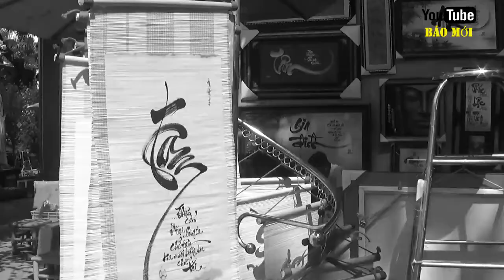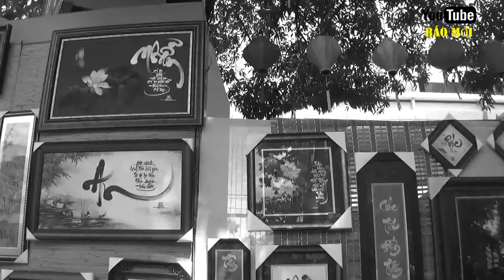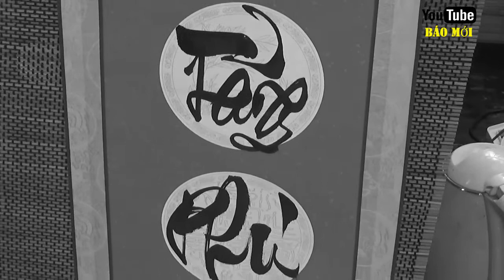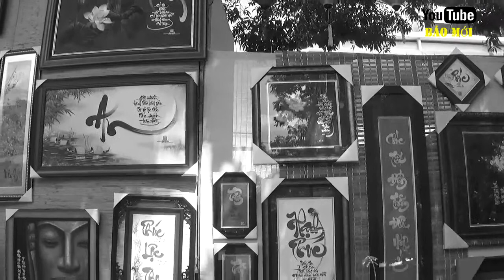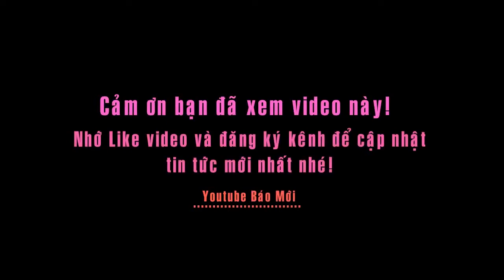Ông Đồ cho chữ - Tìm lại Tết Việt xưa cũ chốn thị thành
Tin báo mới hôm nay: Ông Đồ cho chữ - Tìm lại Tết Việt xưa cũ chốn thị thành
“Mỗi năm hoa đào nở Lại thấy ông đồ già Bày mực tàu giấy đỏ Bên phố đông người qua.” Những câu thơ ấy của nhà thơ Vũ Đình Liên đã đi vào lòng mỗi người dân Việt Nam và trở thành nét đẹp của mảnh đất kinh kỳ ngàn năm văn hiến từ bao đời nay.
Cứ mỗi dịp xuân về, bên các con đường thơ mộng, ông Đồ lại bày mực tàu, giấy đỏ tấp nập, nhộn nhịp ở nhiều con phố như tô điểm cho sắc xuân đang cận kề sắp tới.
Người Việt từ xưa có truyền thống thờ chữ, rước chữ, chơi chữ, xin chữ. Trong đó, thờ chữ và rước chữ là đối với những chữ của tầng lớp quý tộc, vua chúa. Còn dân gian thì chơi chữ và xin chữ nơi các ông đồ vào những dịp lễ tết trong cộng đồng.